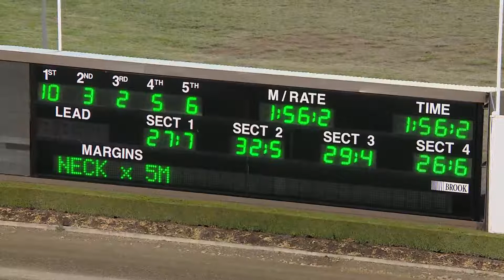TABCORP PK MENANGLE - 30/05/2017 - Race 8 - SHADOW PLAY ALABAR NSW BREEDERS CHALLENGE TWO &hellip;